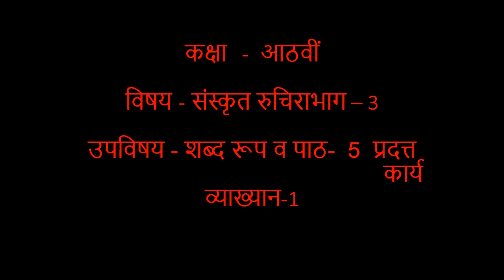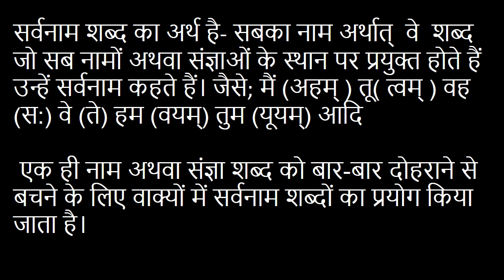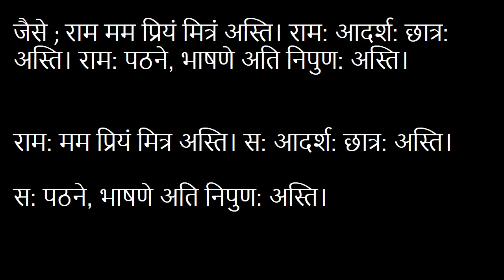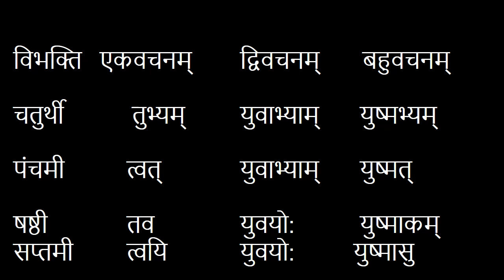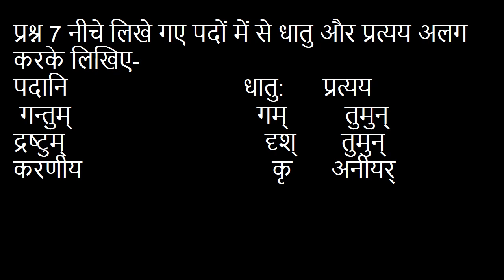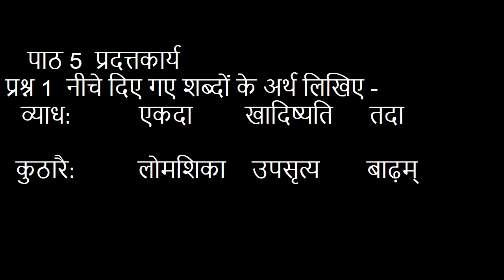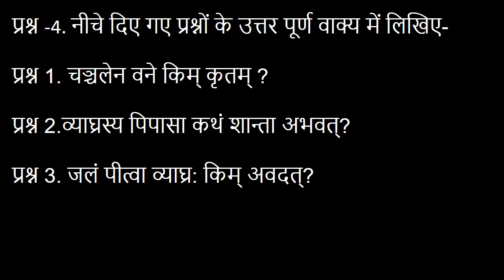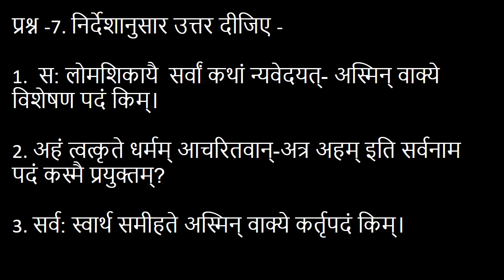Class 8, Day-62, Sanskrit, Shabd Roop + Assignment